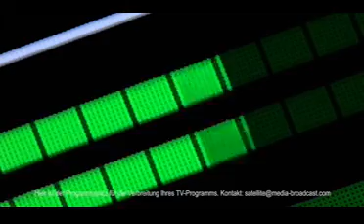Media Broadcast Satellite Company GMBH Introduction Video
Communications determines our entire life.
a Gigantic Amount of Data has to be transmitted around the world !
at High Speed and absolutely reliably, everyday !
and that's exactly our business. and has been for decades.
Media Broadcast satellite company located in Usingen Frankfurt Germany...
Digital Data Transmission Platforms, specially TV Stations!
Some DVB-S Platforms are specially important !